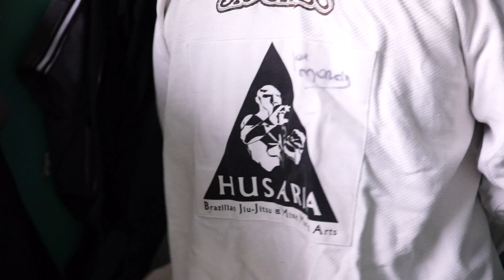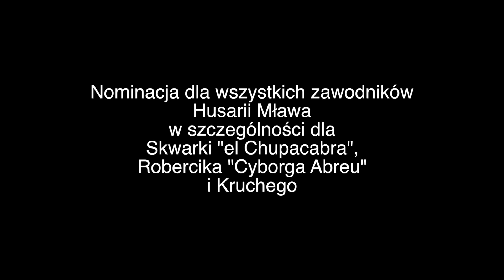Ice Bucket Challenge Husaria Mława vol. 1